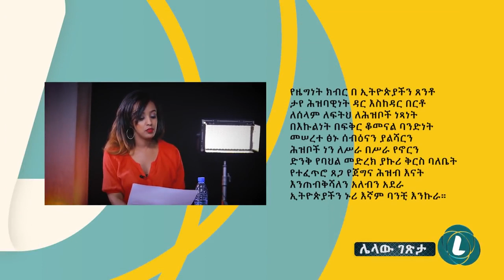GEBET’A :ብሳሳት ሊፈረድብኝ ነው፡፡ (ዲበኩሉ) ebs #2022